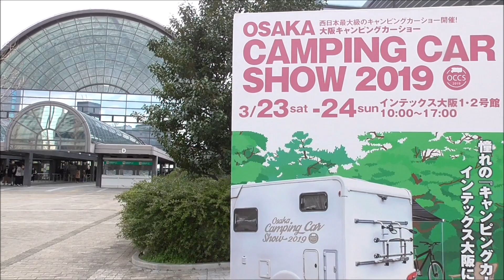バンコン バカンチェス プライベートの内装 40Lの冷蔵付きギャレーが標準装備のキャンピングカー トヨタハイエースロング 2019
リンエイプロダクトのバンコン”バカンチェス プライベート"。トヨタハイエースロング。大阪キャンピングカーショー2019。

RINEI's Toyota Hiace LONG Custom Camping Car van conversion "Buccantches Private" at Osaka Camping Car Show 2019 in Japan.